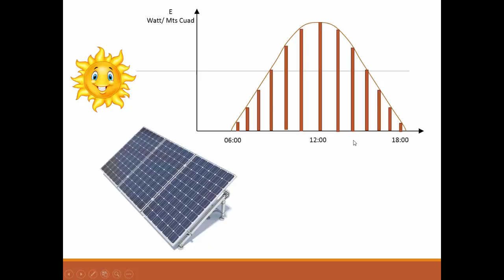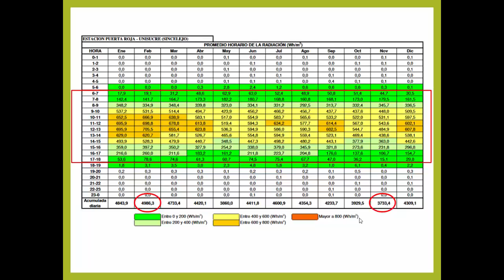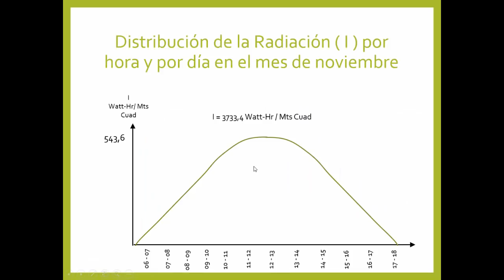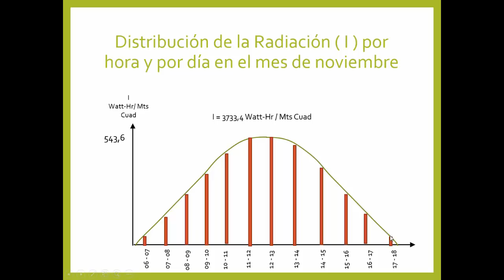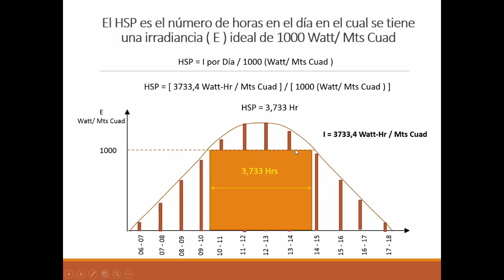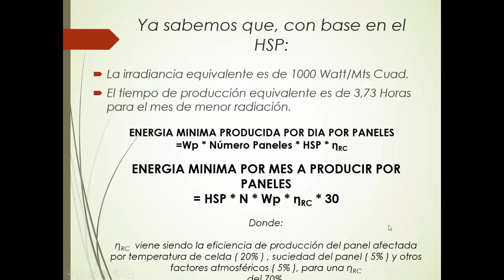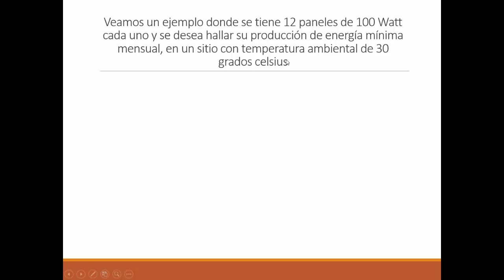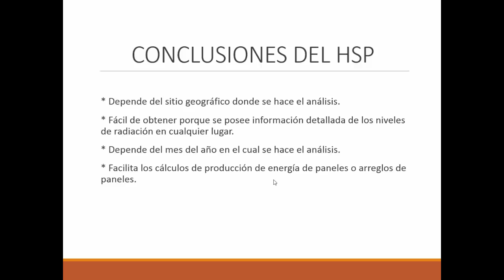EL CONCEPTO DEL HSP PARA CALCULOS EN ENERGIA SOLAR FOTOVOLTAICA